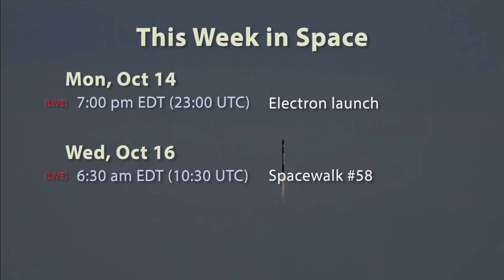#4 10/14/19: Proton & ICON launches, ISS spacewalks, Alexei Leonov dies - SpaceWeek by Raw Space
SpaceWeek by Raw Space covers space-related news of the past week, upcoming launch schedules, live streams, astronomical events, space history, and other sciency stuff!